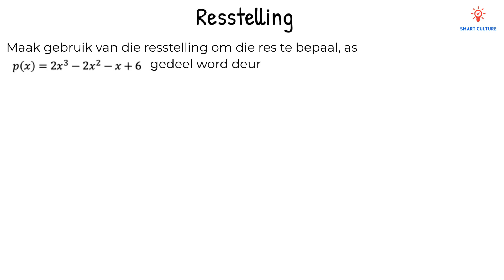Graad 12 | Resstelling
Sluit aan by ons diepgaande videoles oor die Resstelling, ontwikkel om Graad 12 leerders te help. Hierdie video bied 'n omvattende verduideliking van die Resstelling, 'n basiese beginsel wat gebruik word om die res van 'n polinoom te bepaal wanneer dit deur 'n binomiaal gedeel word.